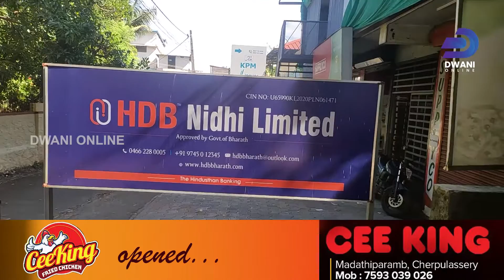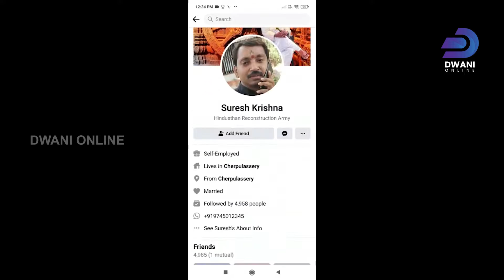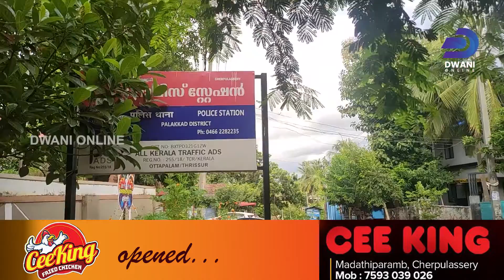ചെർപ്പുളശ്ശേരി HDB നിധി ലിമിറ്റഡ് തുറക്കുന്നതിന് മുൻപ് അടച്ചുപൂട്ടേണ്ട അവസ്ഥയിൽ| DWANI ONLINE